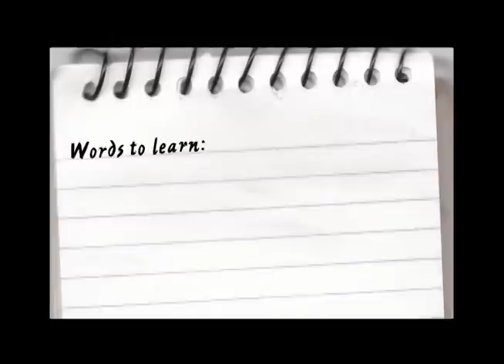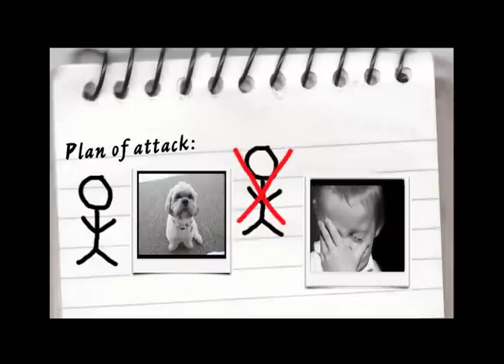Recycled Cinema - A Story by Ernesto Quinonez